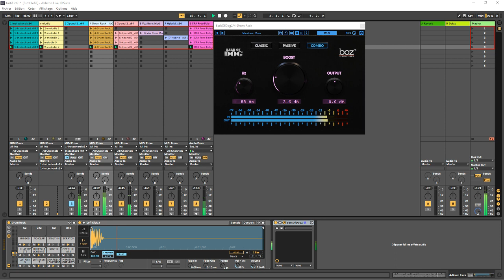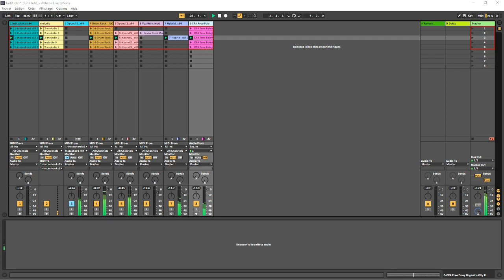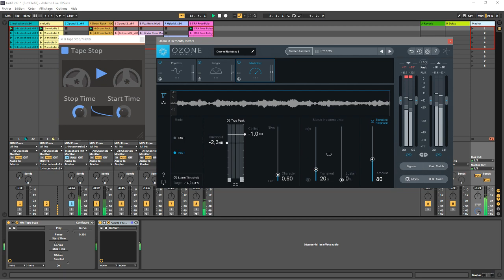CLASSIC LOFI HIP HOP INSTRUMENTAL ABLETON